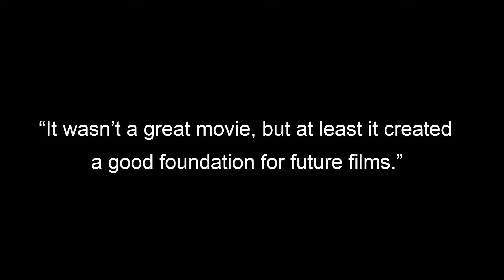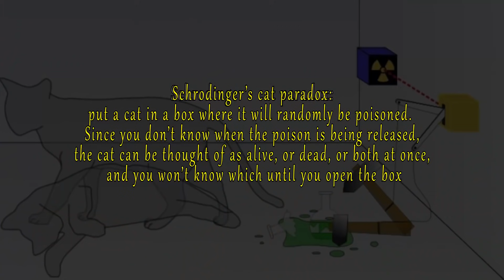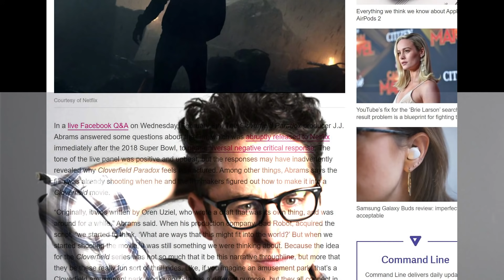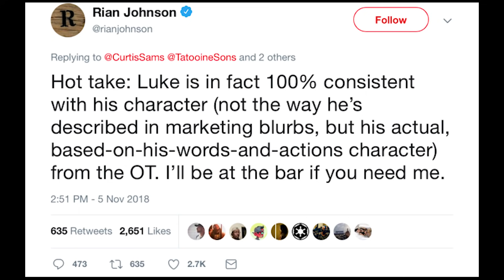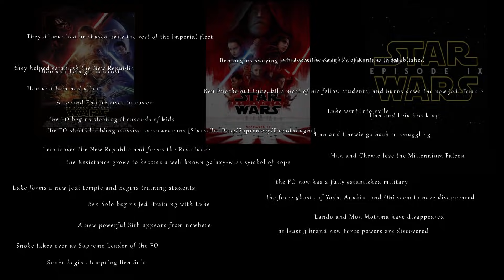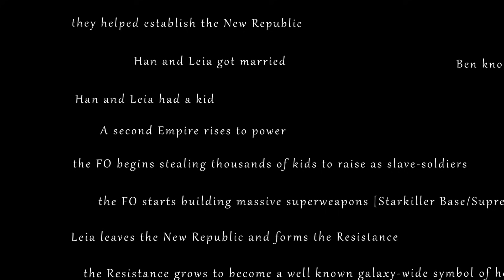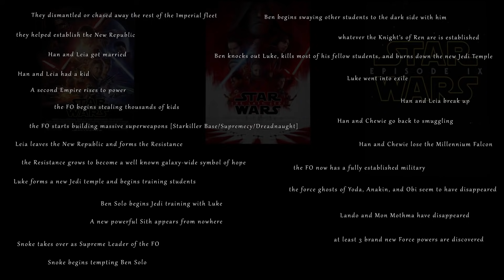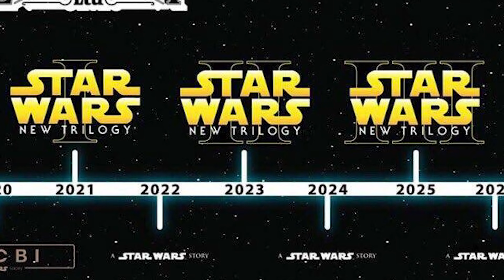Plot Points TERRIBLE for the Sequel Trilogy | Star Wars Video Essay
When beginning a sequel trilogy, character arcs and backstory are even more important than in the original trilogy, because there are no mystery boxes. We know Luke, Han, and Leia; we know the Star Wars characters, we know the arcs they've already taken, and the way JJ approached the story in The Force Awakens created new backstory...that the audience never even saw. In this video let's explore in detail how the poor story choices JJ Abrams made ruined not just a single film, but all future plot points for the entire sequel trilogy.

These types of videos take weeks of work. I've got so many ideas I could easily make videos full time. But I need time to work on them. Help me grow this channel so I can be a full time creator and I will deliver you videos worth your investment in me.